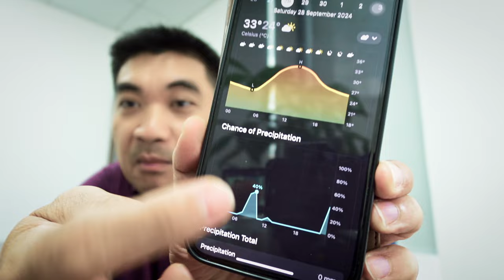How is Solo Camping at TriAn Lake with a BMW R1250GS ? | Oxy Vlog#47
Trải nghiệm cắm trại một mình tại hồ Trị An với chiếc BMW R1250GS! Xem ngay để biết cảm nhận của tôi về chuyến đi đầy hấp dẫn này.
Join me on a solo camping adventure at TriAn Lake with my BMW R1250GS! Watch as I explore the beauty of nature and enjoy!